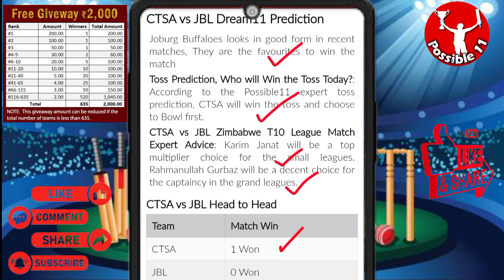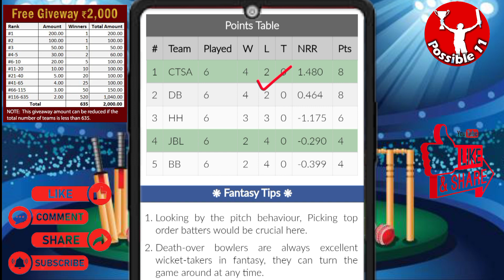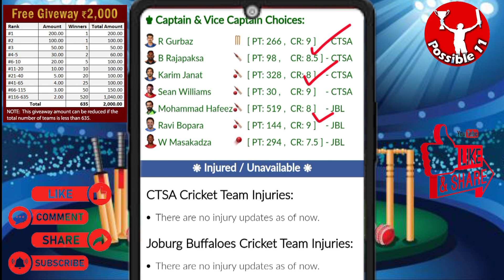CTSA vs JBL Dream11 Prediction🔥 | CTSA vs JBL Dream11 Team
10:30 PM IST
CTSA vs JBL D11 Team
CTSA vs JBL Dream11 prediction
CTSA vs JBL Dream11 team Prediction
CTSA vs JBL Dream11 analysis
CTSA vs JBL Dream11 Zimbabwe T10 League
CTSA vs JBL Dream11
CTSA vs JBL Dream11 Team
CTSA vs JBL Dream11 team today
Cape Town Samp Army vs Joburg Buffaloes Dream11
Cape Town Samp Army vs Joburg Buffaloes
Dream11 Today Match Prediction
Joburg Buffaloes vs Cape Town Samp Army
Joburg Buffaloes vs Cape Town Samp Army Dream11
Joburg Buffaloes vs Cape Town Samp Army Dream11 team today
Joburg Buffaloes vs Cape Town Samp Army Dream11 today match
Joburg Buffaloes vs Cape Town Samp Army Dream11 team
Joburg Buffaloes vs Cape Town Samp Army Dream11 prediction
Joburg Buffaloes vs Cape Town Samp Army Dream11 Team prediction
Joburg Buffaloes vs Cape Town Samp Army d11 team
Joburg Buffaloes vs Cape Town Samp Army Dream11team
Joburg Buffaloes vs Cape Town Samp Army playing 11 T20
Joburg Buffaloes vs Cape Town Samp Army playing today
Joburg Buffaloes vs Cape Town Samp Army T20 today match playing 11
Cape Town Samp Army vs Joburg Buffaloes Capitals Dream11
CTSA vs JBL Dream11 today match
CTSA vs JBL Dream11 today team
CTSA vs JBL Dream11 today Prediction
CTSA vs JBL Dream11 team of today match
CTSA vs JBL Dream11 team today match